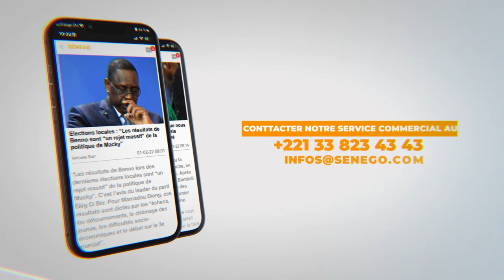Taekwondo - Mancadiang ou le beau parcours d'un double champion d'Afrique ignoré par l'Etat